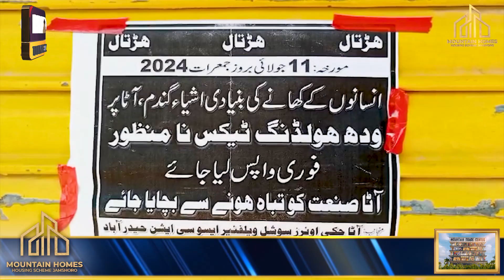Flour mills closed in Hyderabad Fear of increase in the price of flour per kg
حیدرآباد میں آٹا چکیاں بند
آٹے کی فی کلو قیمت میں اضافے کا خدشہ